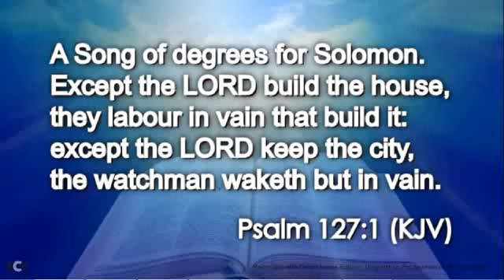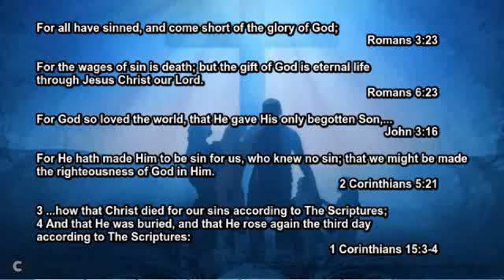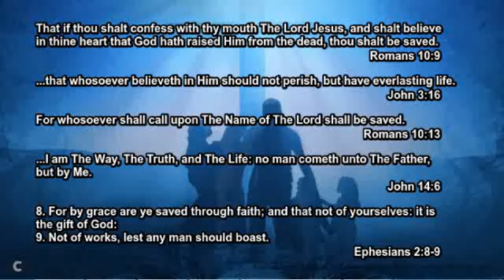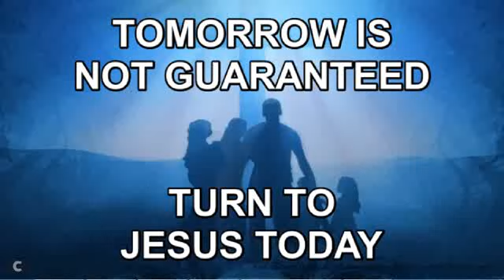Today's Daily Appetizer (Psalm 127:1)